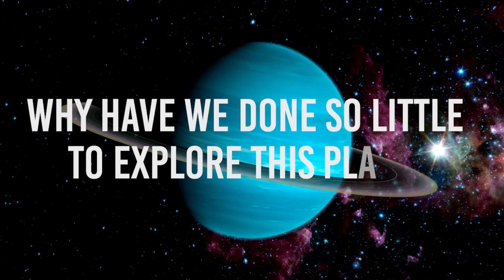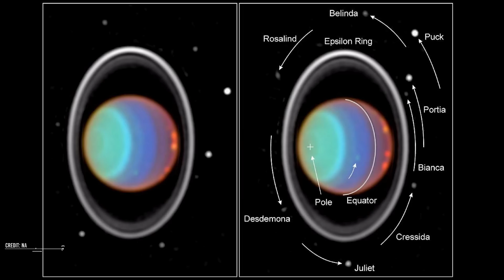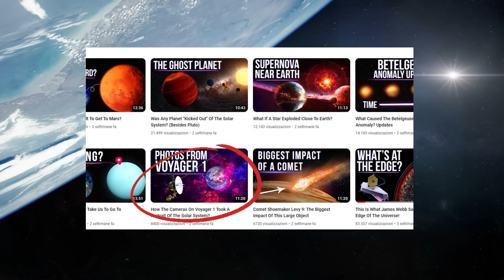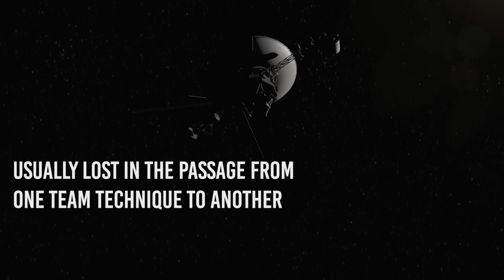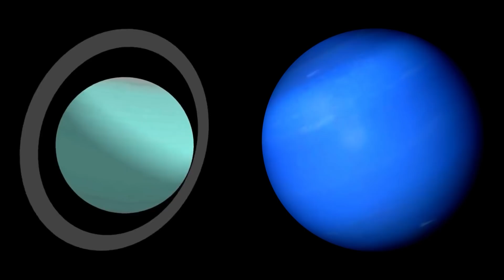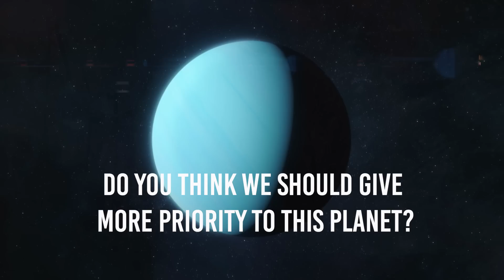Why Is it So Difficult To Get To Uranus?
Uranus is the only planet tilted; because of this, one of its poles is always pointing at the sun and the other in the opposite direction; this makes it one of the strangest planets and, at the same time, one of the most unexplored. Why have we done so little to explore this planet?
Let's start!
Uranus is the seventh planet in the solar system, the third largest, and the fourth most massive. It is a gaseous planet that has no surface where humans can walk.
For years, space agencies, in space to NASA have sent various exploration probes to investigate the solar system's planets. Still, it seems that every time new missions are proposed to the planets, Uranus passes completely from being perceived, in fact, is ignored more than its farthest twin Neptune.
To date, only one exploration probe has visited this planet, and it was Voyager 2 that quickly passed close to it in 1986 solely to gain momentum.
So why is there so little interest in exploring this planet? Is it so difficult to reach, or does it simply have nothing to offer us?
The rarest of all
Despite its bad reputation and few exploration missions, Uranus is not a boring planet at all. On the contrary, it is one of the strangest and most exciting planets.
With a volume 60 times that of Earth, this planet has a compressed mass of toxic gases. Uranus is similar in composition to Neptune because the two are different from the other gas giants (Jupiter and Saturn). Because of this, astronomers sometimes classify them into a different category than what they call the icy giants.

Video Chapters:
00:00 Introduction
01:18 The rarest of all
02:41 Why is it the only one totally inclined?
04:46 A long and challenging journey
09:54 Triton